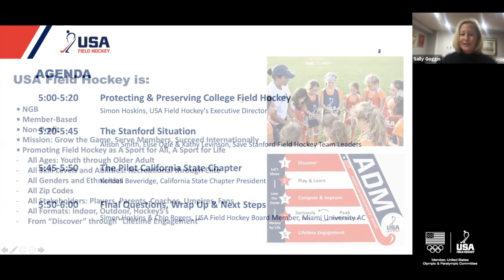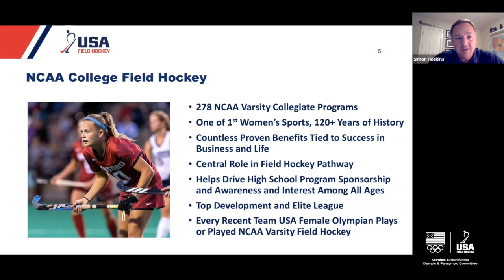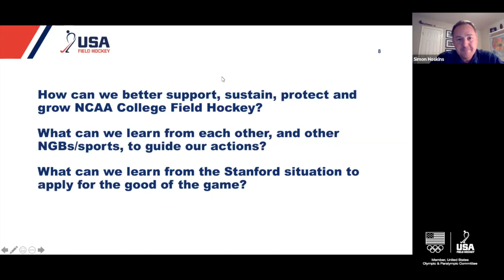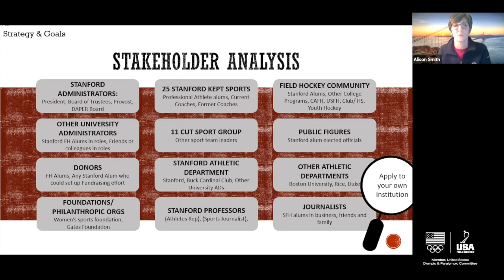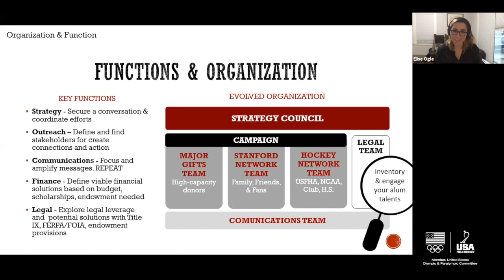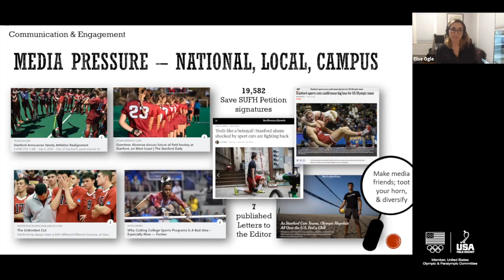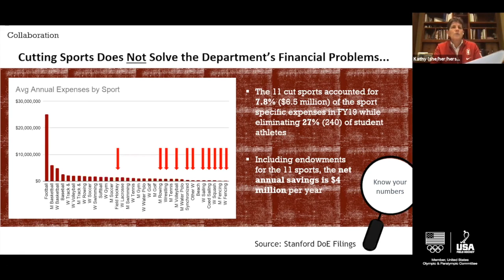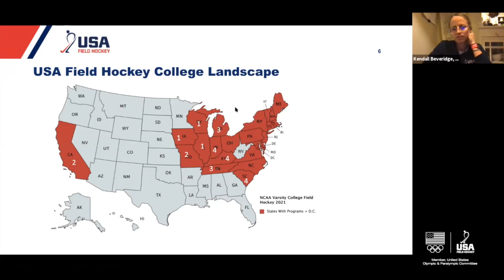Protecting & Preserving College Field Hockey: The Stanford Situation Webinar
In an effort to update the entire field hockey community on the collegiate outlooks and the Stanford situation, USA Field Hockey will be hosting a free “Protecting and Preserving College Field Hockey" webinar on Tuesday, February 2, 2021 from 8:00 p.m. to 9:00 p.m. ET.  All individuals interested in learning more about protecting and preserving field hockey at the collegiate level, and specifically Stanford, are welcome to attend. USA Field Hockey will provide a brief update on the collegiate landscape; Alison Smith, Melissa Weiss and their leadership team will share their learnings and recommendations from their work to date to reinstate Stanford's program, much of which can be applied at other institutions. USA Field Hockey will conclude the webinar with an introduction of the California State Chapter leadership team who is eager to help reinstate Stanford Field Hockey and grow the game in California.